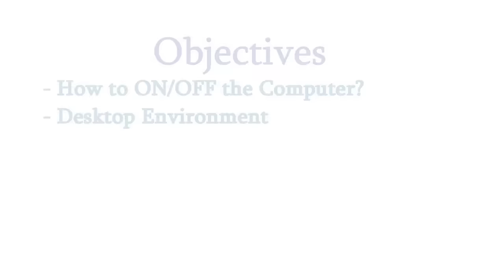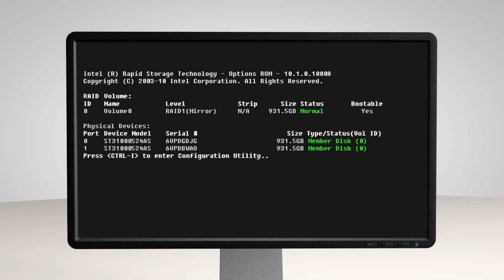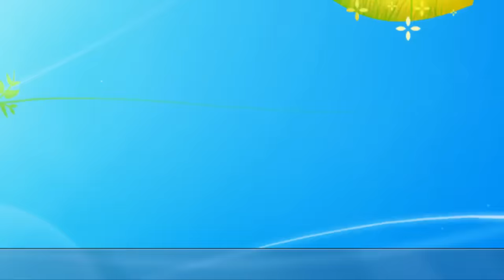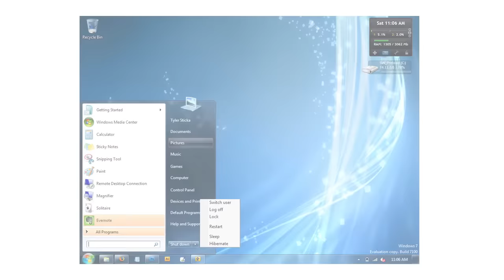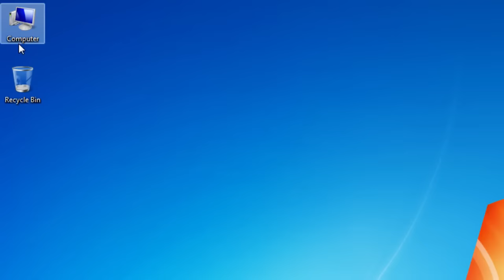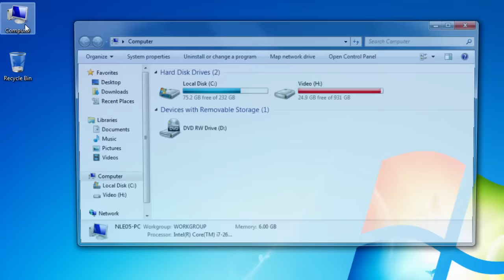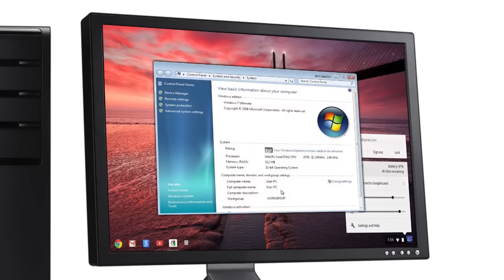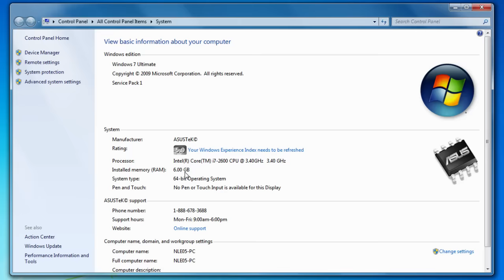Computer Course Day 1 - Learn Computer in (Urdu/Hindi)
If you want to improve your basic computer skills in 2024 then Welcome to new computer course, In this basic computer course you will learn computer only 7 days. This computer class Day 1 is specially design for computer beginner who even don't know how to start computer for first time. If you are beginner and want to learn computer then this computer training will help you in how to start computer for first time and how to use computer for first time also. It means that now you can become computer expert by attending this computer course in Hindi and computer course in Urdu as well. If you are student then you can do this best computer course after 10 or 12th class to get job. If you attend our computer training classes, you will be able to use computer and will learn how to use laptop also in only 7 days.

What you will learn these basic computer skills from this video:
- How to start or turn on computer for first time
- How to shutdown or turn off computer
- How to restart computer
- Computer Desktop Environment
- Taskbar
- Start menu
- Basic computer parts
- Introduction to Windows 7,8 and Windows 10
- How to check specifications of computer(capacity of RAM and HDD and CPU processing speed etc.)
- Get help from computer

Chapters:
0:00 Introduction
0:51 Objectives - How to ON/OFF the Computer? - Desktop Environment - Introduction to "Windows 7"
1:09 How to ON/OFF the Computer? - Desktop Environment - Introduction to "Windows 7" - Operating System - Identifying Installed RAM (Memory)
1:43 Objectives - CPU Processing Speed & its Brand - Computer's Configuration - Use of Help Command
1:57 Using the Computer & Managing Files Start the Computer
2:53 Using the Computer & Managing Files Desktop
4:22 Using the Computer & Managing Files Shut Down the Computer
5:27 Windows 98 (1998) - Windows XP (2001) - Windows Vista (2006) - Windows 7 (2009)
5:42 Windows 8
6:03 Using the Computer & Managing Files Restart The Computer
6:54 Using the Computer & Managing Files Basic Window Properties
10:39 Using the Computer & Managing Files Computer's Basic System Information